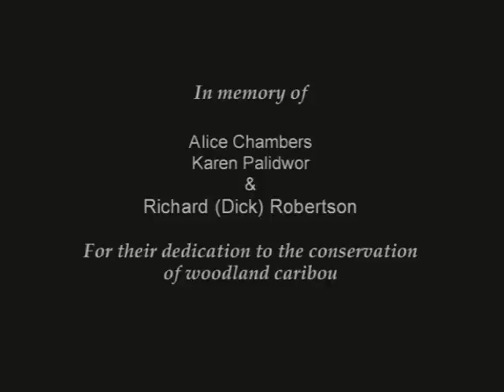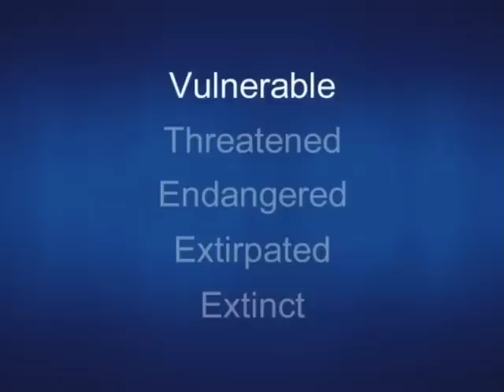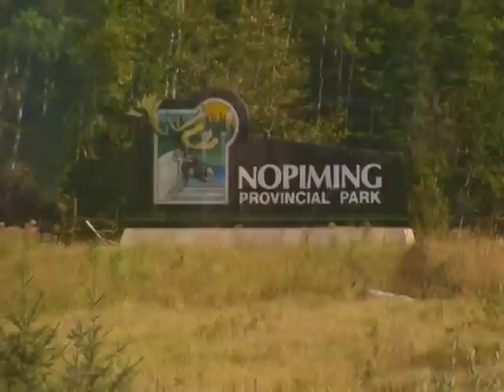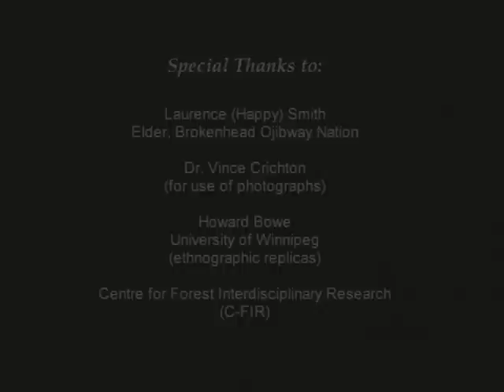Shadows of the Forest - Full Video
From the Manitoba Model Forest, this video describes Boreal Woodland Caribou, with a focus on the Manitoba herds.